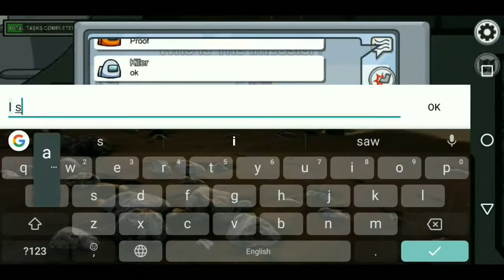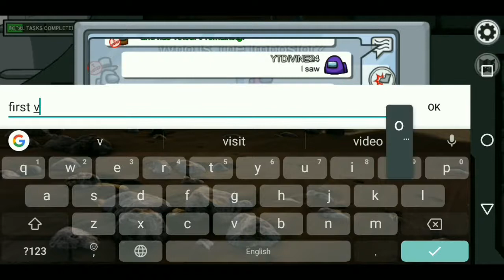Oh No Oh No Oh No Moment Bad Timing | Among Us Pain In This Video 😭😭- 4